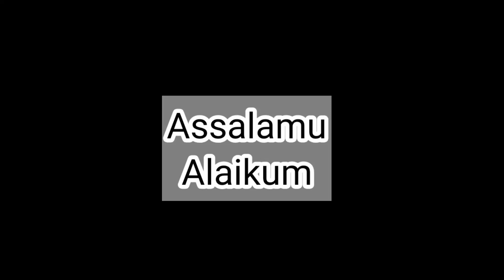How to make a simple hijab sketch #@Artba_Kreasi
How to make a simple hijab sketch... kali ini saya mencoba membuat gambar tentang How to make a simple hijab sketch...
menggambar perempuan berhijab dibutuhkan keterampilan membuat graferi kain... jadi itulah yang membuat saya lebih belajar lagi untuk mencoba menggambar tentan How to make a simple hijab sketch...